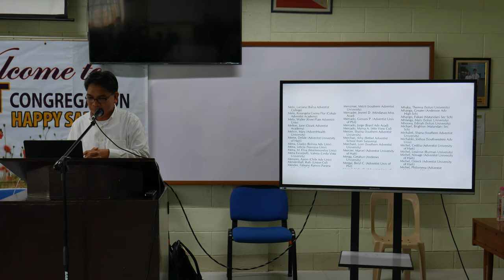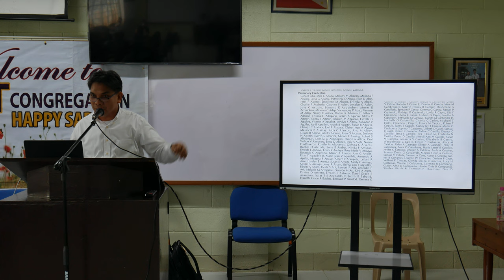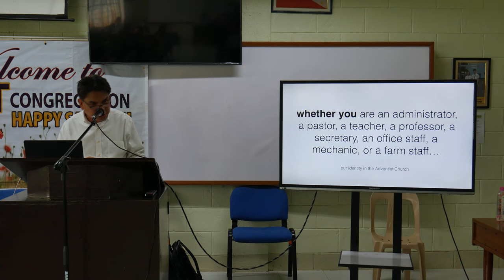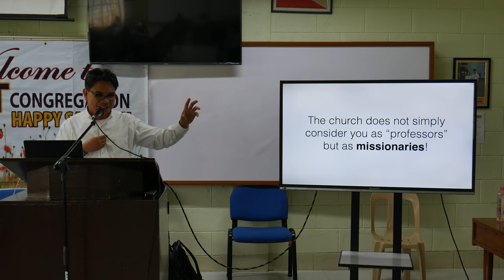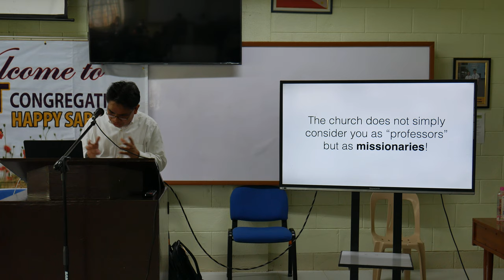integration of faith and learning in science and technology00004 15 - Pastor Felixian T. Felicitas